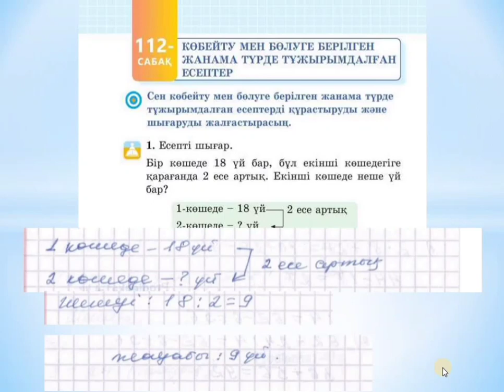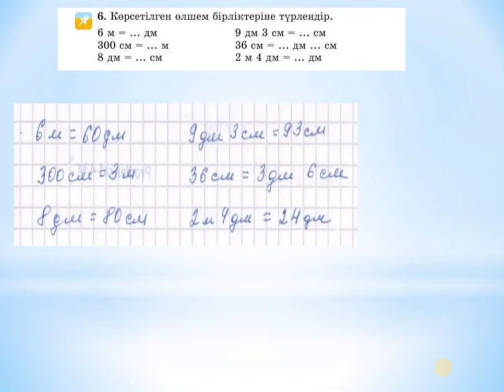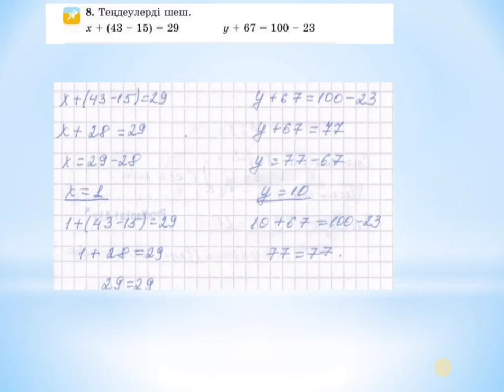Математика 2 сынып 112 сабақ